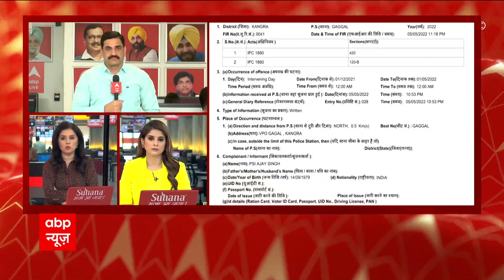ABP न्यूज की खबर का असर, हिमाचल प्रदेश पुलिस भर्ती परीक्षा रद्द